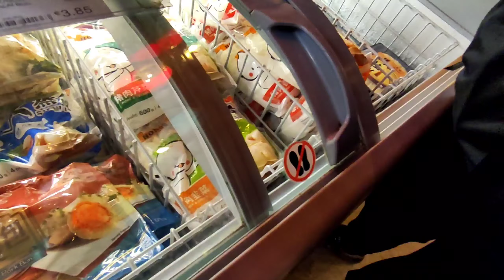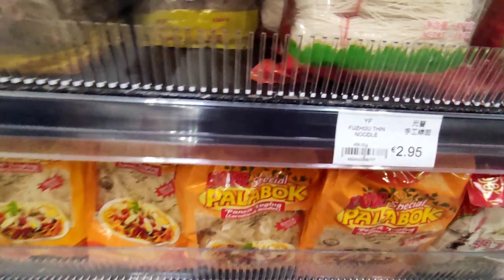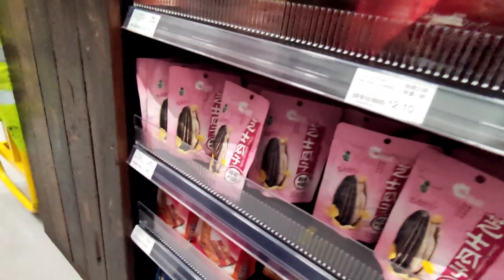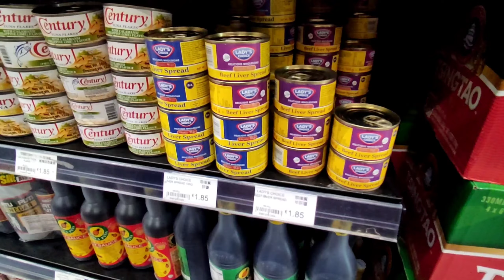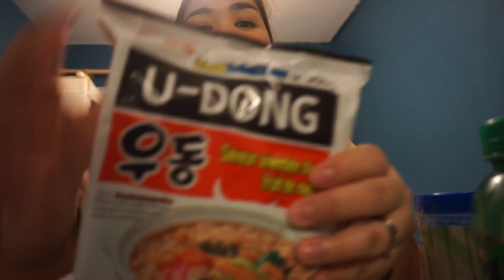HAKOT LANG! | IRELAND'S BIGGEST ASIAN STORE? 🇮🇪🤔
Hello guys! I'm Pola, a Filipina who's living abroad with my Filipino Husband and in this video, I just wanna share with you a glimpse of my life here in Ireland and some of our travel videos.
Always spread love and positivity ! 💖

SOCIAL MEDIA ACCOUNTS:
FB PAGE: Pola Mendoza Vlogs